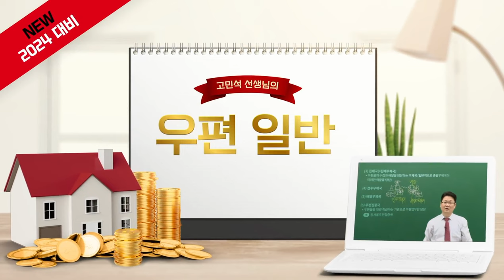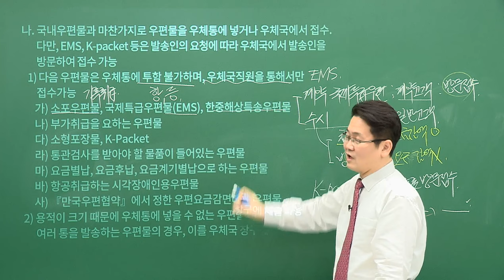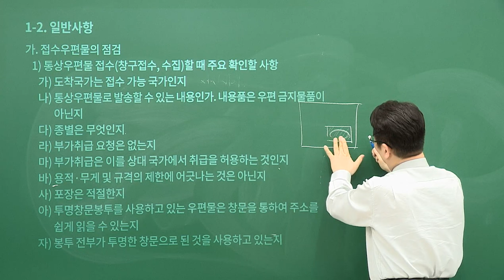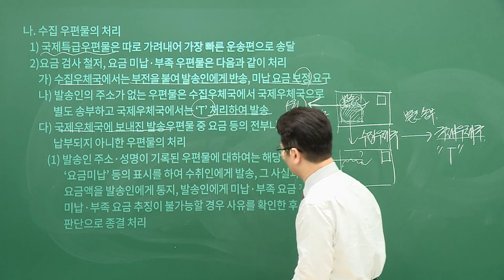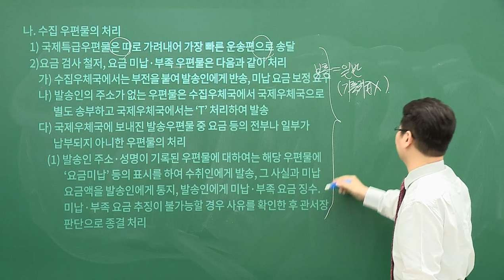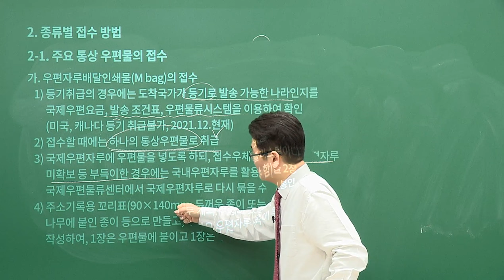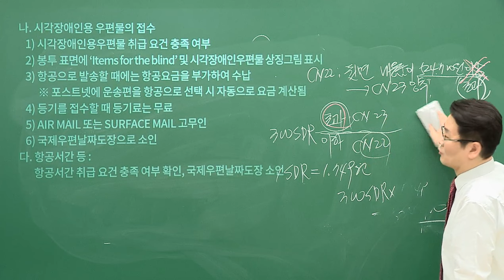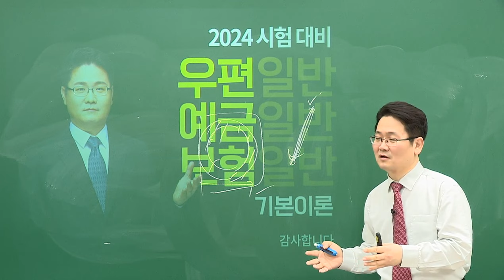[유상통] 고민석T 2024 우편/예금/보험일반 기본이론 24강